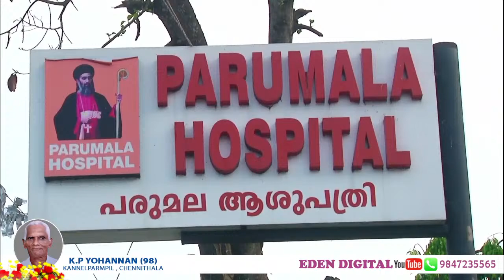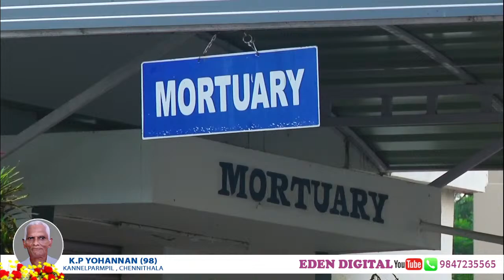K.P YOHANNAN (98) , KANNELPARMPIL , CHENNITHALA / FUNERAL LIVE / 31.10.22 / 8 AM